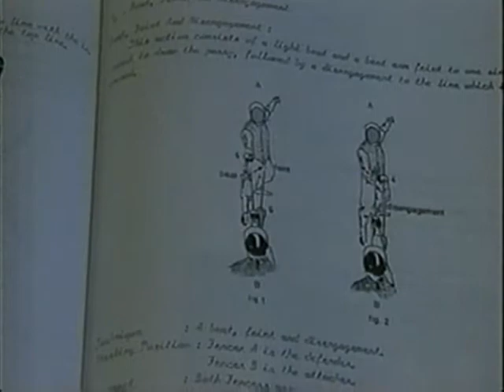Radio Canada: Bac H. Tau, Maitre d'Armes EPS Escrime